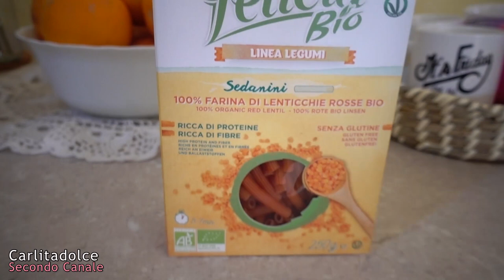PASTA DIETETICA CHE NON FA INGRASSARE !!!! 💪 LOW CARB 🍝 Carlitadolce